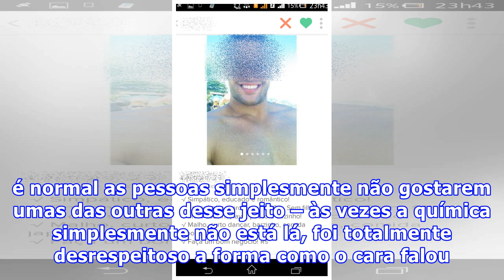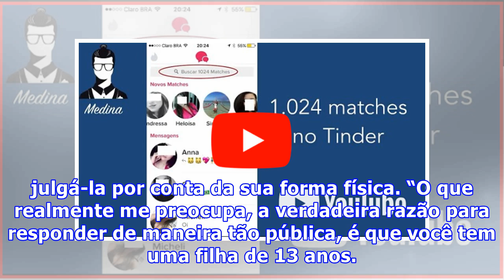Ela foi chamada de ‘gorda’ pelo match do Tinder – depois do encontro romântico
Aplicativos como o Tinder vieram para deixar tudo mais fácil: inclusive os encontros românticos. A ideia desses apps é tornar mais simples o contato entre as pessoas e a experiência de conhecer alguém muito mais prática. Mesmo assim, ainda tem gente que usam dessas ferramentas para acabar com a auto...